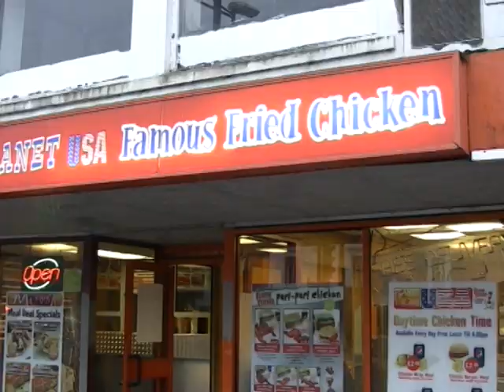Soviet Montage - Unhealthy Habits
I was asked by Hopwood Hall College to produce a soviet montage. So I did. Not the best quality but good enough